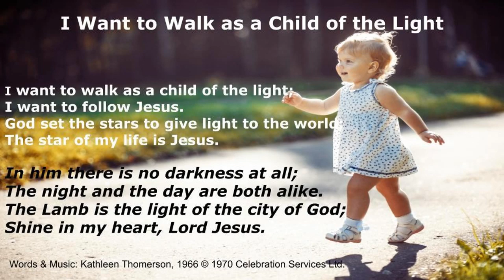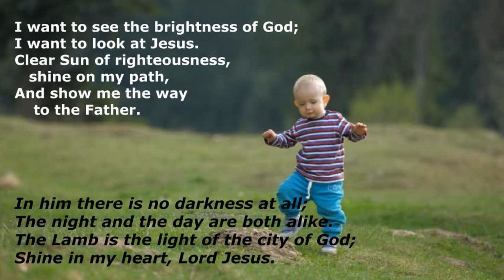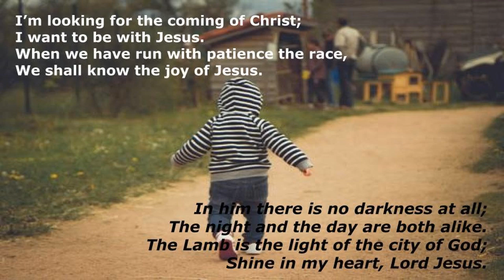I Want to Walk as a Child of the Light